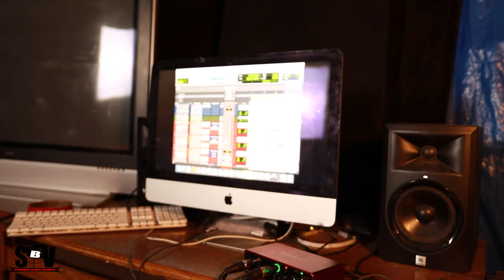MadameBand$ Studio Session w/ PieceOfMindStudios 🔥🔥 | (Studio Visual 🎥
MadameBand$ is fired 🔥🔥 up for 2021!!! She’s been in the booth putting in major work 💪🏾 and getting ready to release her next single “Solid” 💯 featuring Lil Dell. Be on the look out for her EP “B*tchImTheMadame” releasing March 21st!!!